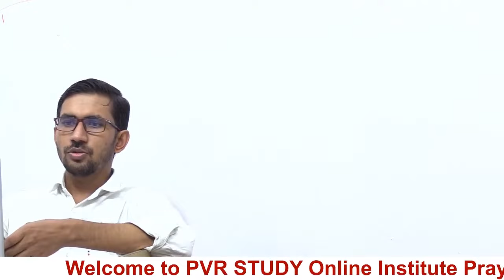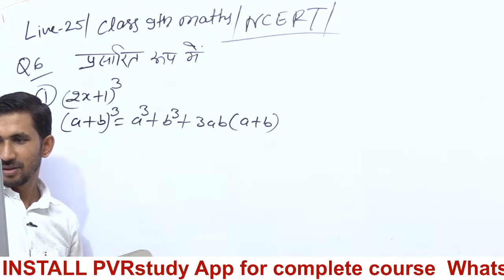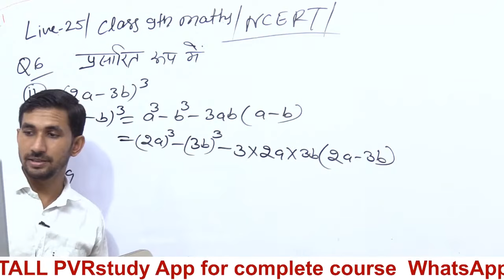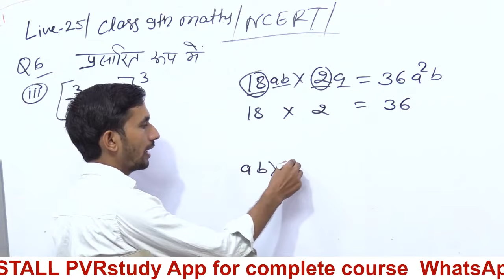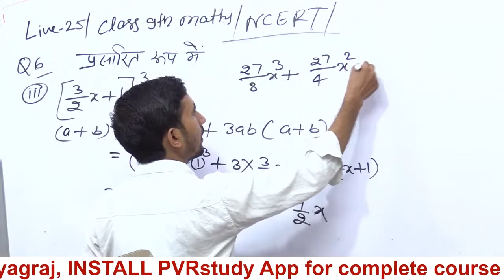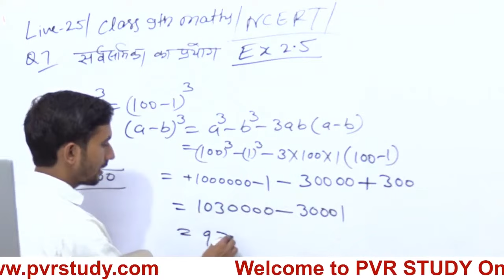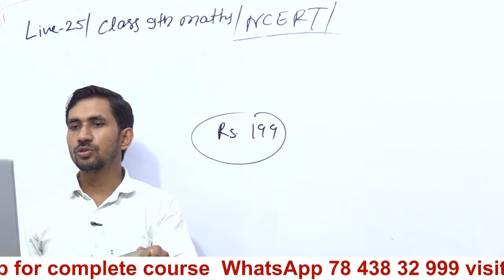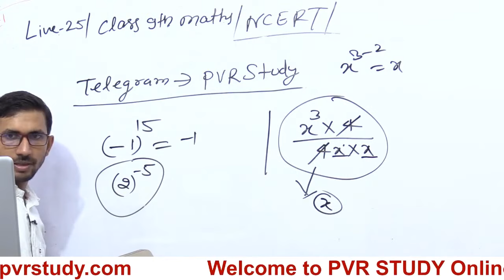Class 9th NCERT Maths || Revision Class || Live 25